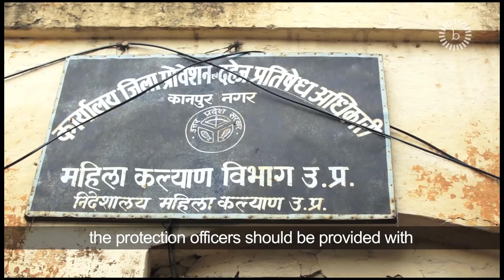A Protection Officer Challenges Domestic Violence / प्रोटेक्शन ऑफीसर ने घरेलु हिंसा पर बेल बजाया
Ashutosh Kumar Singh is a Protection Officer for Kanpur District who is the government representative for women challenging domestic violence. In his work, he has seen a gamut of violence, from physical and emotional to a denial of rights and livelihood for woman. He is an example of someone taking action for justice.

प्रोटेक्शन ऑफीसर,कानपुर : लगभग दो सालों से कानपुर शहर में इस पद पर कार्यरत आशुतोष सीमित संसाधनों के बाद भी महिला हिंसा के खिलाफ उल्लेखनीय कार्य़ कर रहे हैं। बचपन से ही सिविल सेवा में जाना, क्योंकि इसके माध्यम से सीधे जनता से जुड़कर उनके हित में काम किया जा सकता है, उनका सपना था। कहीं न कहीं उनकी यह सोच उन्हें य हांतक खीच लाई और 2006 से अभी तक कानपुर में लगभग 2800 मामले घरेलू हिंसा के आ चुके हैं, जिनमें अधिक संख्या उनके समय की ही है। क्योंकि उन्होंने इस मुद्दे को जाना- समझा और साथ ही लोगों की सहायता करने का बीड़ा उठाया। वो कहते है कि इस पद पर काम करने के दौरान आन वाले मामलो से पता चला कि घरेलू हिंसा जैसे मुद्दों से शिक्षा या जीवन स्तर का कोई संबंध नही है, यह पढ़े लिखे और उच्च वर्ग में भी कम नही हैं। वो कहते हैं कि इस मुद्दे को लेकर सरकारी और निजी स्तर पर दोनों को मिलकर पहल करनी पड़ेगी।